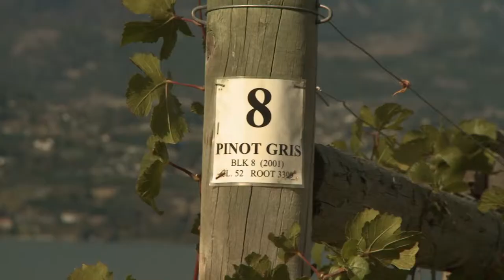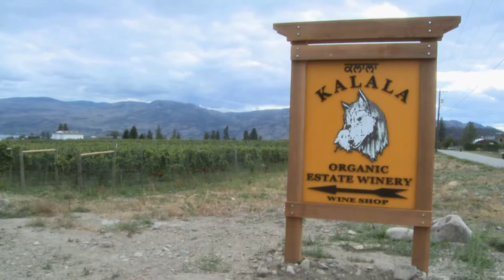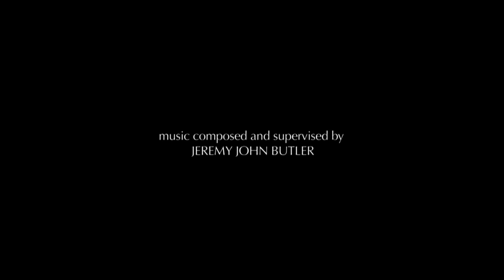Wine Sense Season 1 Episode 109 (Pinot Noir & Food Pairing): Three Little Pinots Go To Market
Discover how grapes that are the most difficult to grow can produce wines that are not only food friendly, but good for you.